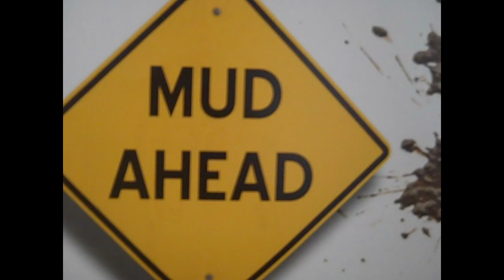Miss Ruby Tuesday- My Neighbor Is Destroying The Fence I Built Part 14 Served By The Sheriff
I got confirmation the next door neighbor has been served by the Sheriff & she is aware of the impending Court Date of 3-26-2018 @ 9am in Rm S1 in the Simi Valley Court... I  finished taking down the rest of my fence & the view is now back to its former glory.